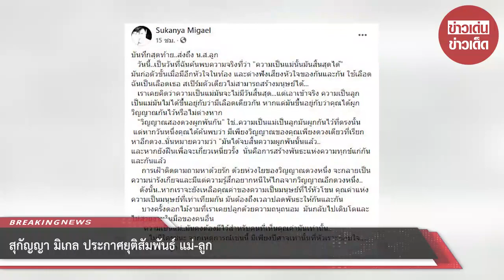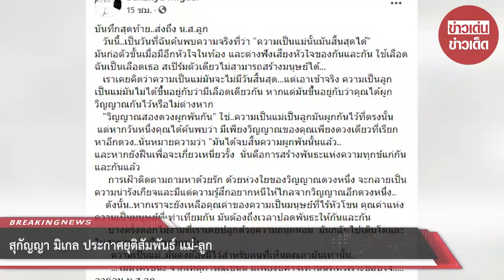สุกัญญา มิเกล ประกาศยุติสัมพันธ์ แม่-ลูก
ขอบคุณข้อมูล:Sukanya Migael
ขอขอบคุณข้อมูลจาก: